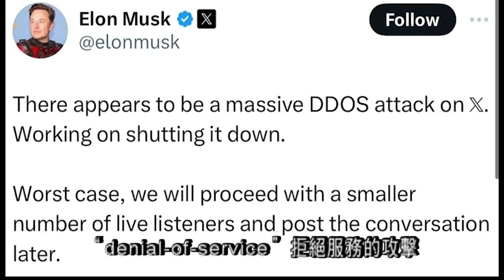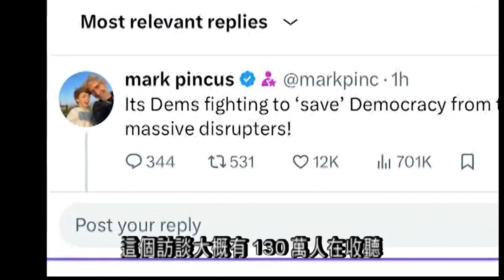Elon Musk馬斯克與特朗普在X進行訪問，因技術故障中斷 8.12 (國)